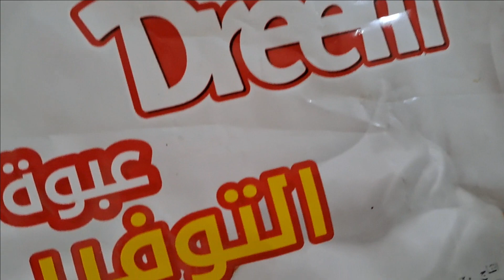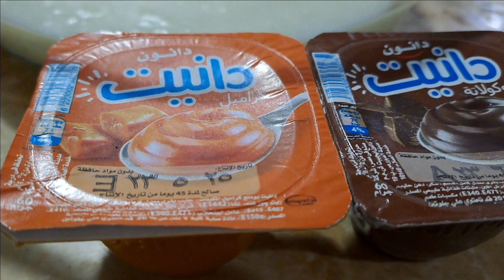الاكيل أرز بلبن بالسمن البلدي ايس كريم زبادي شيكولاتة بطاطس مسلوقة بالفرن ثوم أرز لبن حليب